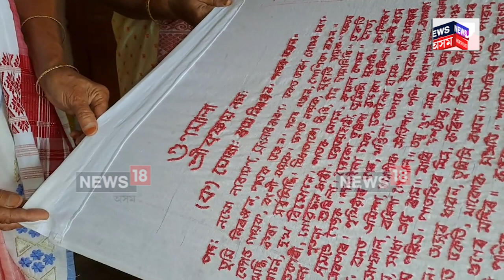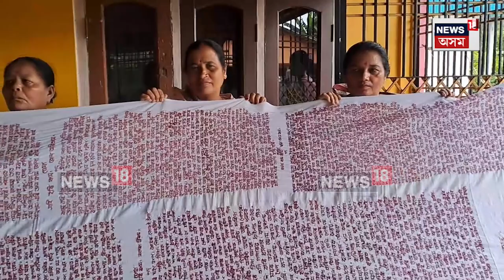Sivasagar Gunamala | হাতেৰে চিলাই কৰি 'গুণমালা' পুথি কাপোৰত অংকণ কৰিলে এগৰাকী শিপিনীয়ে। N18V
Sivasagar Gunamala |  এইবাৰ হাতেৰে চিলাই কৰি 'গুণমালা' পুথিখন কাপোৰত অংকণ কৰিলে এগৰাকী শিপিনীয়ে। কল্পনা কলিতা নামৰ শিপিনী গৰাকীয়ে ৬ মিটাৰ দৈৰ্ঘৰ কাপোৰত নিজৰ হাতেৰে চিলাই কৰি উলিয়ালে 'গুণমালা'।